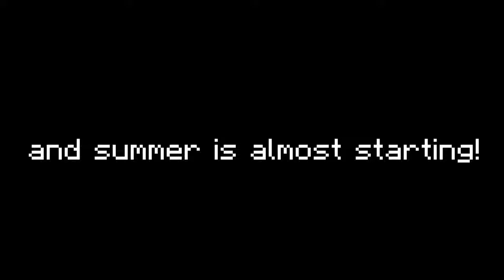Update (Happy Mother's Day!)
Expect more mineman and more vids.